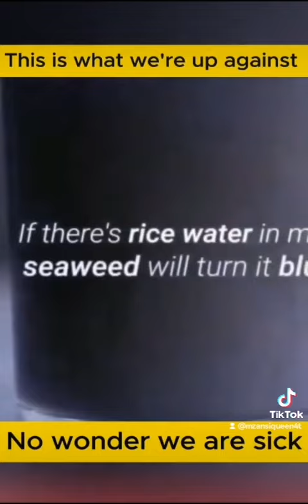This is wickedness pure 😭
Dear fam, try to grow your own vegies and fruits in your backyard, this is horrible!